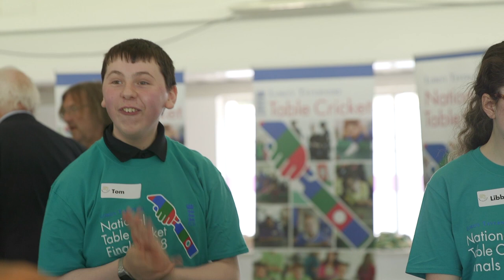Table Cricket Finals 2018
All the best bits from the Lord's Taverners table cricket finals at Lord's Cricket Ground.